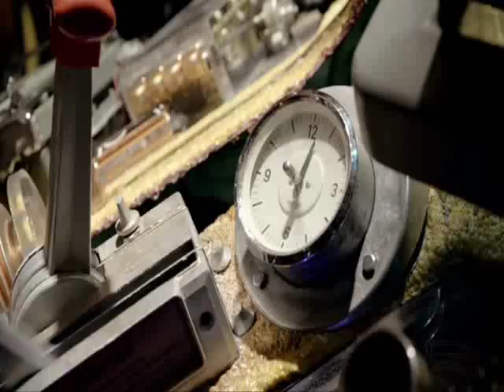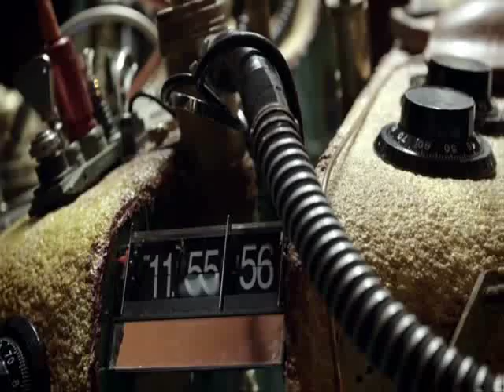Doctor Who - The Eleventh Hour - Amy Pond Signs On